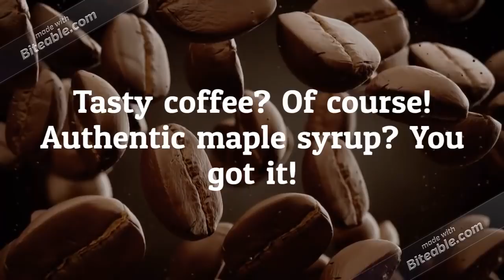Info Days: Lakehead & Brock Uni Canada